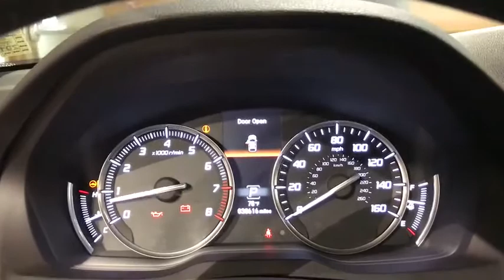2016 Acura MDX Used Roslyn, Albertson, Port Washington, Great Neck, Oyster Bay, NY U12532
Crystal Black Pearl U 2016 Acura MDX available in Roslyn, new York at Rallye Acura. Servicing the Albertson, Port Washington, Great Neck, Oyster Bay, NY area.

Rallye Acura
1750 Northern Blvd

Recent Arrival! 2016 Acura MDX 3.5L SH-AWD w/Technology Pkg SH-AWD w/Technology Pkg Crystal Black Pearl AWD 9-Speed Automatic 3.5L V6 SOHC i-VTEC 24V 26/18 Highway/City MPG** Clean CARFAX. CARFAX One-Owner. 182 Point Safety Inspection, GPS Navigation w/ Backup Camera, 2 Sets of Keys, Ebony w/Perforated Milano Premium Leather-Trimmed Interior, Remote Engine Start w/Vehicle Feedback. Awards:br * 2016 KBB.com Best Buy Awards Finalist * 2016 KBB.com 5-Year Cost to Own Awardsbr2016 Kelley Blue Book Brand Image Awards are based on the Brand Watch(tm) study from Kelley Blue Book Market Intelligence. Award calculated among non-luxury shoppers.  Kelley Blue Book is a registered trademark of Kelley Blue Book Co., Inc.brNew York's premier destination for Certified Pre-Owned Acuras!!brbrAcura Certified Pre-Owned Details:brbr * 182 Point Inspectionbr * Limited Warranty: 12 Month/12,000 Mile (whichever comes first) after new car warranty expires or from certified purchase datebr * Roadside Assistancebr * Warranty Deductible: $0br * Vehicle Historybr * Powertrain Limited Warranty: 84 Month/100,000 Mile (whichever comes first) from original in-service datebr * Transferable Warrantybr * Includes Trip Interruption and Concierge ServicesbrbrbrIf you want a great deal on your next ride, browse the used cars for sale near Roslyn! Whether youre in the market for an affordable sedan or a trusty SUV, youll find the used car for sale that works for both you and your budget. There may be a variety of used car dealerships in the area, but we help you through every step of the car-buying process thanks to streamlined financing services and a dependable service department.If you have any further questions, please dont hesitate to contact us. And when youre ready, make your way to Rallye Acura to explore our current used car inventory and take your favorite model for a test drive were ready to be your used car dealer!